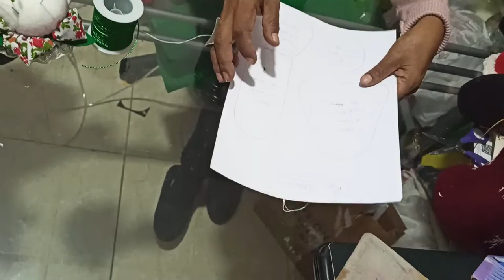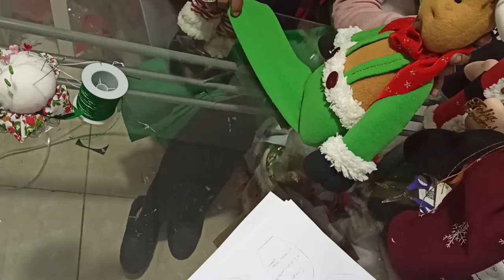FIN DUENDE Y RENO PATILARGO 1